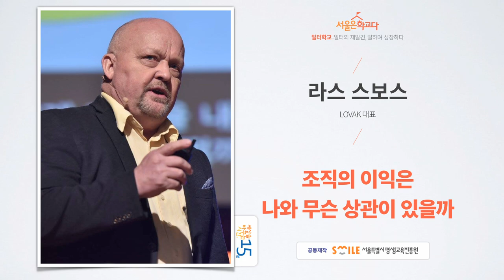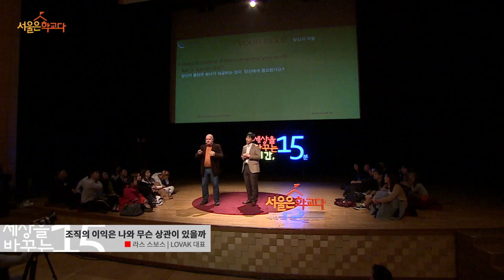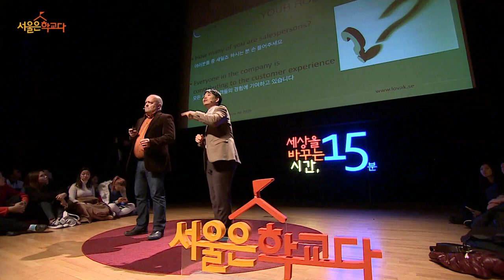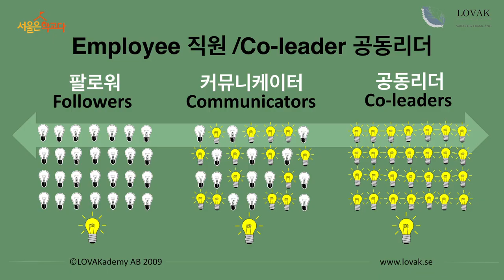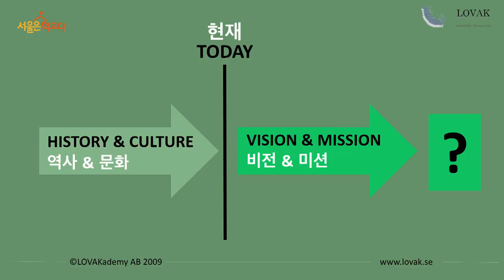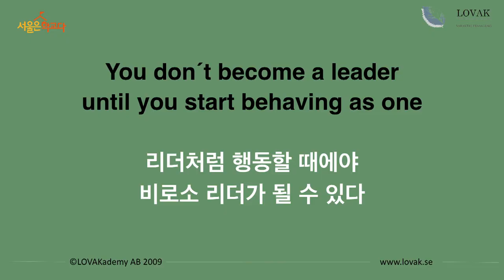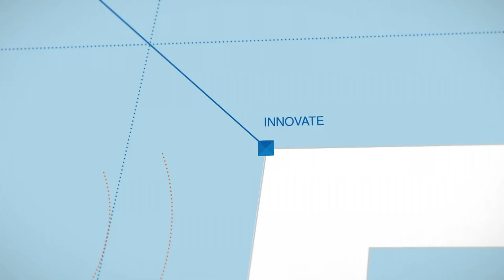세바시 725회 조직의 이익은 나와 무슨 상관이 있을까 | 라스 스보스 LOVAK 대표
강연자의 강연 소개 :

안녕하세요. 저는 스웨덴 비즈니스 컨설턴트로 일하고 있는 라스 스보스 입니다. 저는 여러분에게 직장과 관련된 꽤 흥미로운 이야기를 해드릴 텐데요, 어떻게 우리가 조직 문화를 바꾸고, 동시에 조직의 이익과 우리의 만족도를 높일 수 있는지 말씀드리겠습니다. 저의 이야기를 통해 문화와 혁신에 대한 새로운 생각과 관점을 얻을 수 있길 바랍니다.